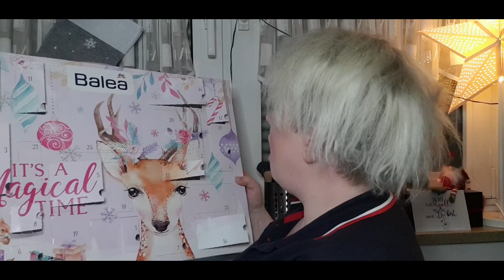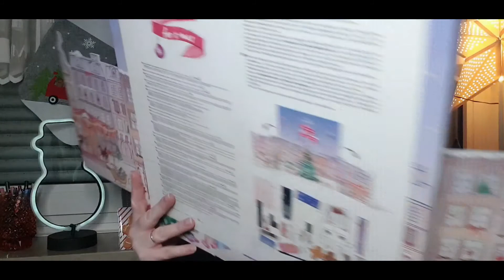18.Dezember/ Adventskalenderunboxing 2020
Besser spät als nie,hier bin ich mit den 18.ten Türchen,viel Spaß mit dem Video
Eure Steffi